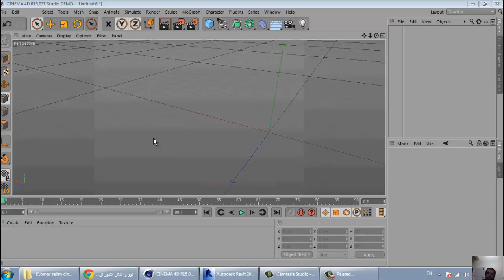10 cinema 4d bridge